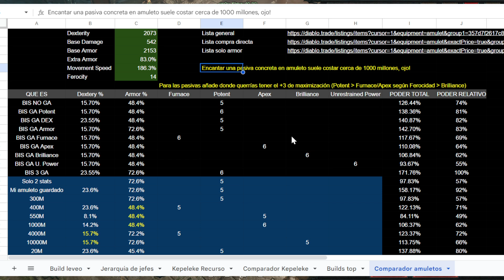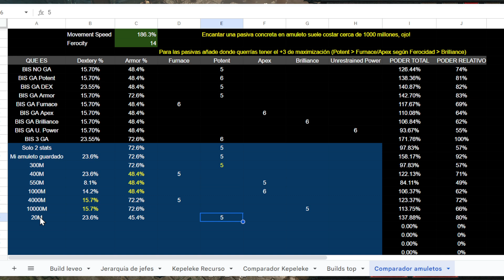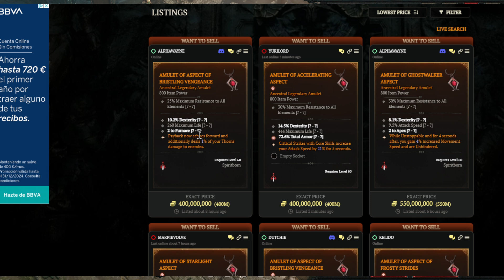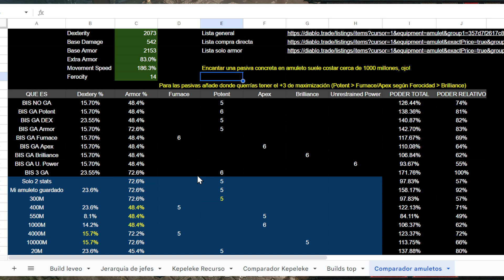Eligiendo el mejor amuleto barato para Kepeleke Armadura en la Temporada 6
Los Me Gusta y los Comentarios siempre se agradecen. También podéis seguirme y preguntar por la red social X: @fr0d0b0ls0n

Para cualquier comentario, duda o sugerencia, podéis contactar conmigo por aquí o en X.

Kepeleke Quills
Cálamos
Spiritborn
Espiritualista
Diablo 4
Vessel of Hatred
Season 6
Amulet